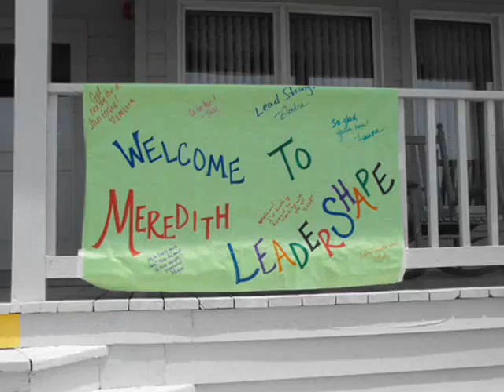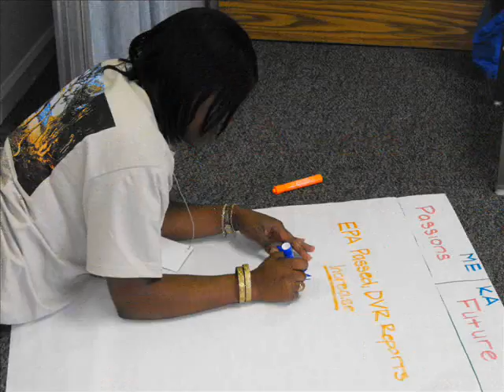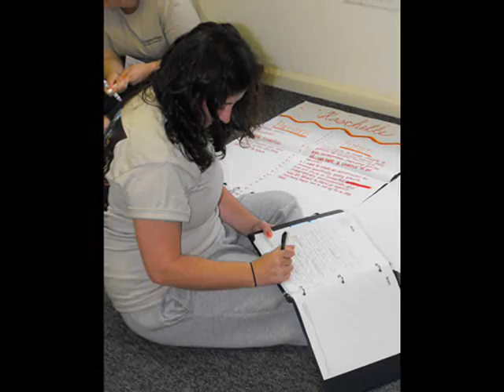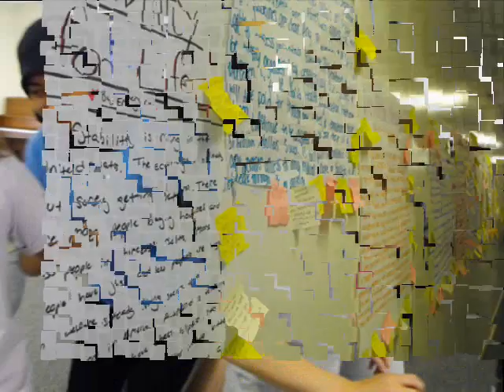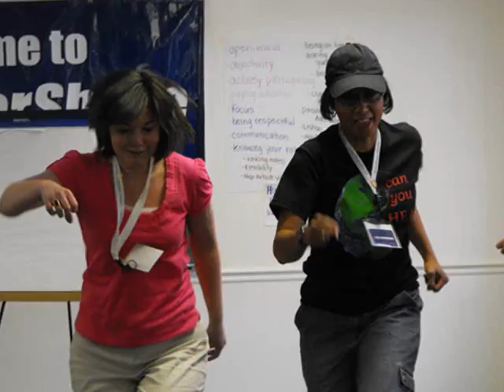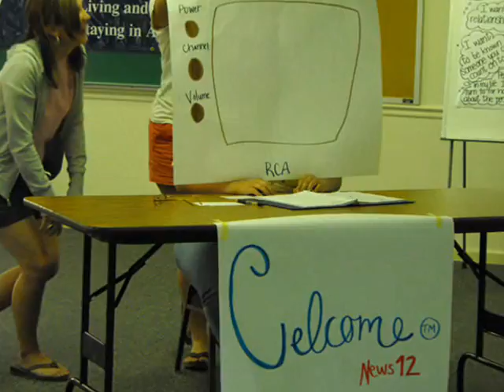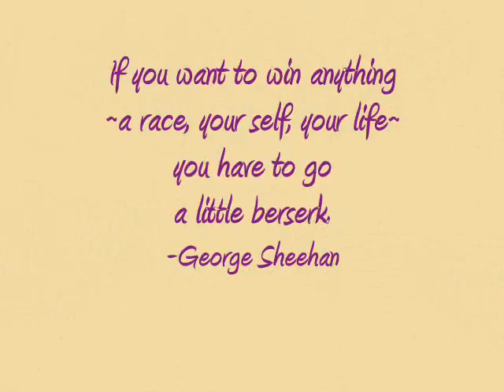Meredith College LeaderShape 2009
This is the Long Version of the Photo Slide show for Meredith College's LeaderShape (r) campus session.